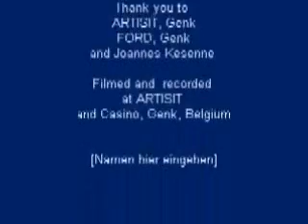CAR CITY statements of the artists, Genk , Belgium 2009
CAR CITY is a new workshop by Jårg Geismar with 7 artists from ARTISIT in Genk, Belgium 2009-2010